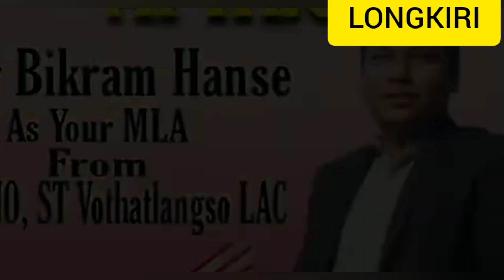APHLC promo song ✊✊ APHLC long live